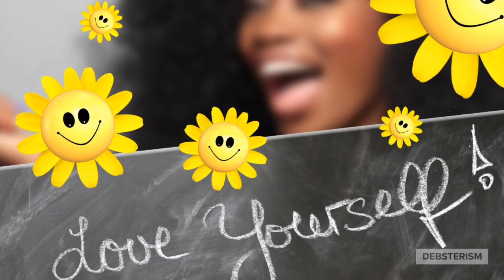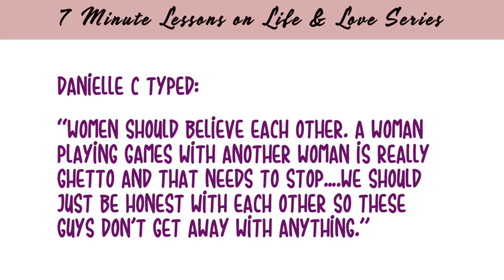Relationships Advice: Expecting Other Women to Help You Control Your Man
Some wives and girlfriends expect that other women, even complete strangers, are obligated to report to them the antics of their husbands and boyfriends. In their mind women should tell on men so that "these guys don't get away with anything."

What responsibility does a complete stranger have to you to monitor and report on your man's activities to you? Why do you feel that pressure should be exerted on other WOMEN while you ignore the elephant in the room, which is the suspicious, sneaky behavior of your husband or boyfriend? Why do you not police their behavior and whereabouts yourself?

Every Tuesday at 6:00 PM (PST) we go hard responding to dating advice questions submitted by channel visitors, and on Friday nights we discuss hard-hitting issues in modern culture and relationships during The Dusty News Network segment.

SUBMIT YOUR DATING AND RELATIONSHIP ADVICE QUESTIONS (in written or video form)